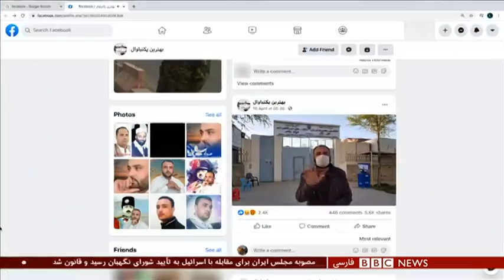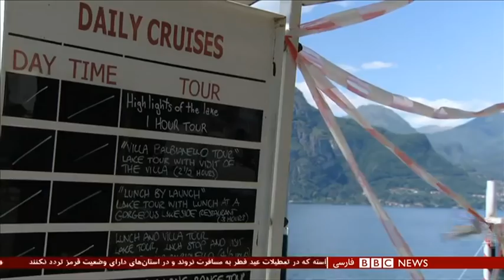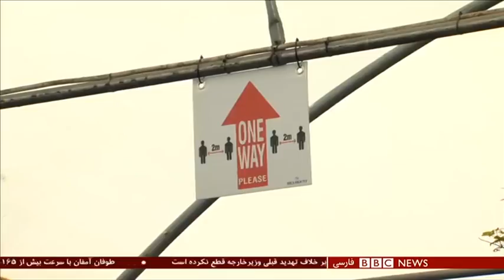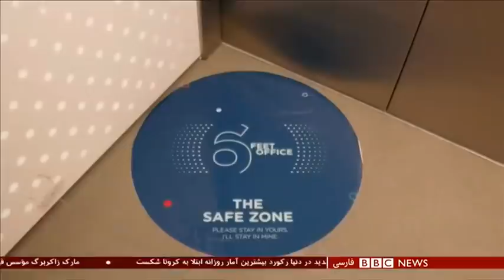اخبار ساعت شش عصر- پنج‌شنبه اول خرداد